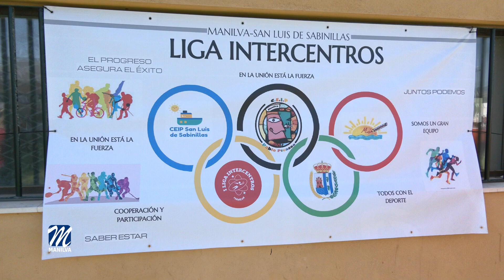II Jornada de la Liga Intercentros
Hoy se ha disputado la segunda cita de la novedosa Liga Intercentros en las instalaciones de la Ciudad Deportiva de Sabinillas – Edufy, en la que participan los tres colegios del municipio.
En esta ocasión, la jornada corresponde al centro educativo Pablo Picasso y en la misma han participado más de 600 alumnos de 4º, 5º y 6º de primera tanto del colegio manilveño como del Maicandil y San Luis de Sabinillas.

Mediante esta Liga Intercentros los jóvenes están conociendo y practicando dos deportes de equipo alternativos como son el Dachball y el Colpbol.

El concejal Daniel Muñoz, ha visitado estas  instalaciones para compartir este momento deportivo con los estudiantes, destacando el carácter integrador de la iniciativa.

También asistía a la Liga Intercentros, la edil de Cultura Alba Jiménez, que hablaba de la importancia de integrar a través de este tipo de actividades o como el recién celebrado concurso de agrupaciones carnavalescas entre los colegios, para que los alumnos se interrelacionen antes de su paso al instituto Las Viñas.

De esta forma los jóvenes han disfrutado mucho saliendo de la rutina para practicar deporte y crear nuevo lazos de amistades.

La próxima jornada de esta exitosa liga será el jueves 27 de abril en el colegio Maicandil.